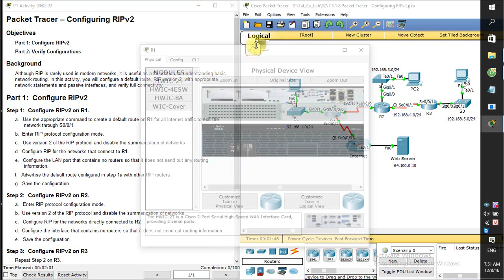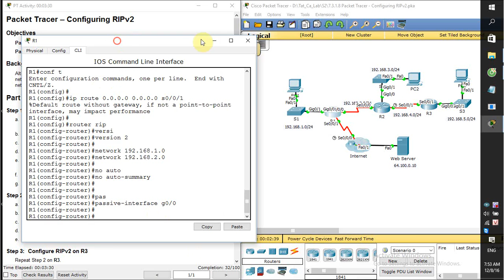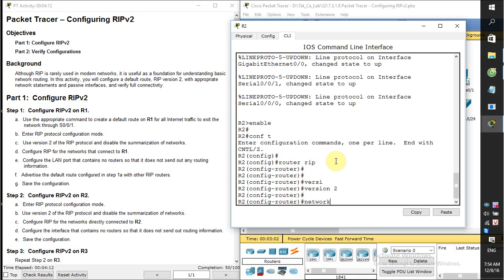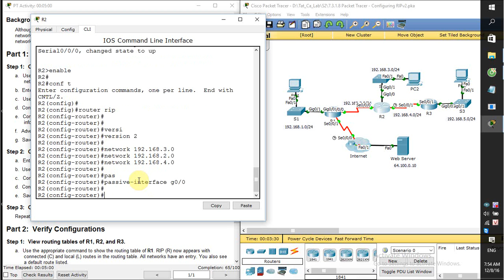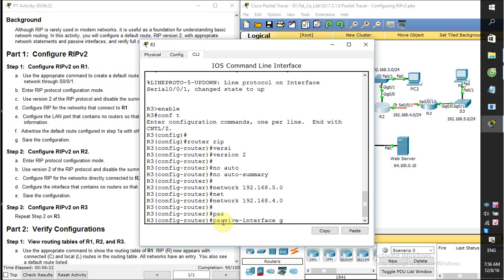[CCNA S2] 7.3.1.8 Packet Tracer - Configuring RIPv2